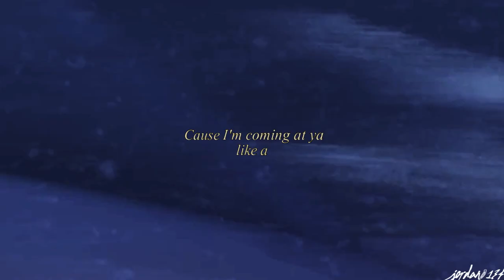ᴇʟsᴀ & ᴊᴀᴄᴋ ғʀᴏsᴛ| ｄａｒｋ ｈｏｒｓｅ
Song: Dark Horse by Katy Perry & Juicy J
Movies: Rise of The Guardians - Jack Frost
Frozen - Elsa